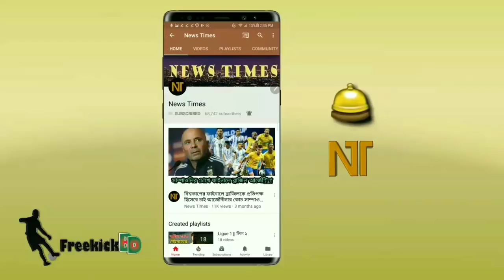সুয়ারেজের হার চান মেসি?? যেকারণে অ্যাতলেটিকোর বিপক্ষে রিয়েল মাদ্রিদের জয় চাই বার্সা | FC Barcelona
বিস্তারিত জানুন।